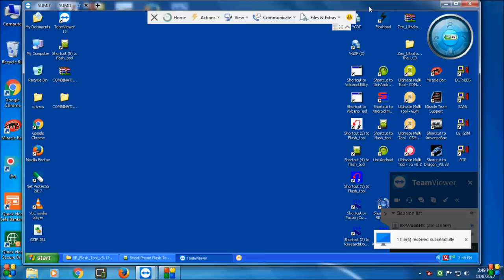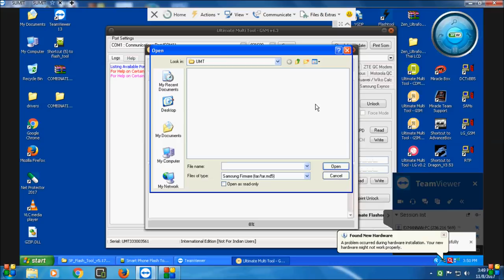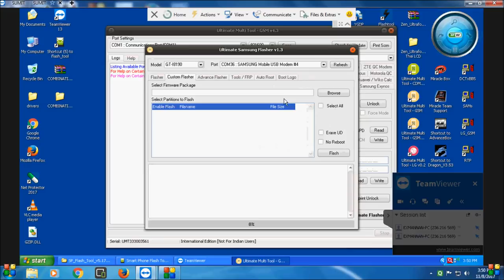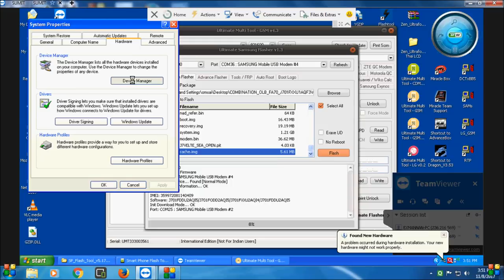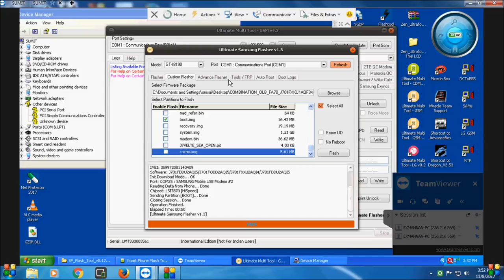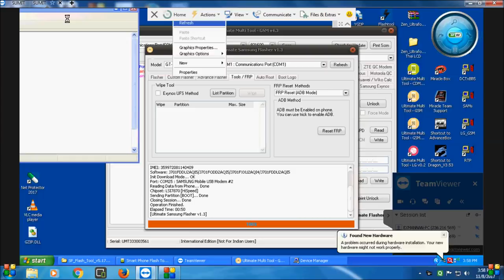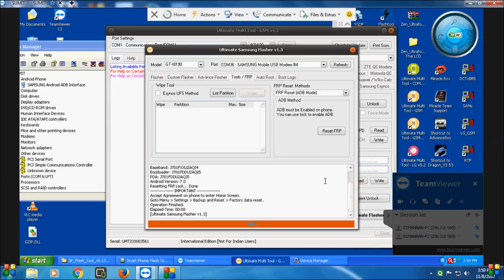SAMSUNG/J7 NXT J701F/ANDROID VERSION 7 0 7 1/FRP UNLOCK/DONE by/umt dongle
SAMSUNG J7 NXT  SM J701F  ANDROID VERSION 7 0 7 1 FRP UNLOCK DONE by umt dongle

 COMBINATION FILE DOWNLOAD LINK